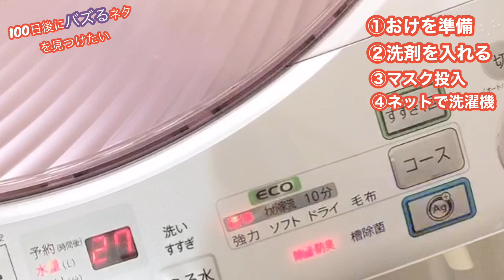【うーむ】煮沸洗いマスクこうして洗ってる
間違いなく消毒殺菌ができる洗い方、匂いもまったくなくなります。特に油系の汚れには絶大な効果、うーむなるほど